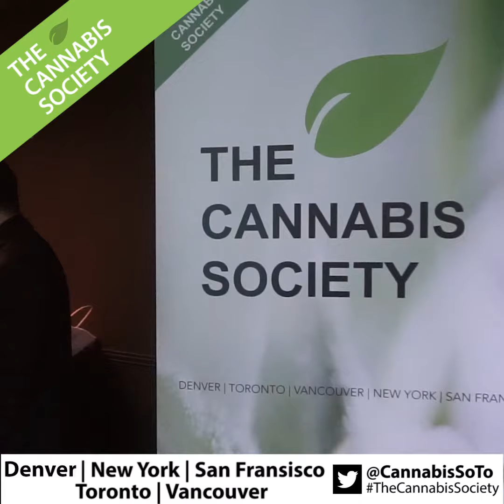CANNABIS SOCIETY | Dinner of Influence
Why is there a negative perception of cannabis use when it's going to be legal October 17th, 2018? The Cannabis Society is working to change this...with the help of Executive Vegan Chef Doug McNish we held an invite-only Cannabis Society Dinner of influence last night. Check out the video to find out what our executive guests think about the entrepreneurial opportunities available in this new and exciting space.

More about us:

TCS (The Cannabis Society) is a part of The Entrepreneurship Society, focused on Canada's most promising and yet undiscovered industry.

Our mission is to create the Cannabis Community in Toronto by connecting Industry Experts, Entrepreneurs and Enthusiasts through events and conferences.